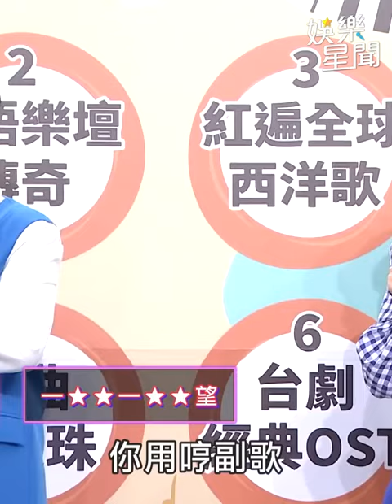老師歌手齊唱「你是我心內的一首歌」 情侶對唱金曲洩甜蜜氛圍｜綜藝大熱門｜三立娛樂星聞